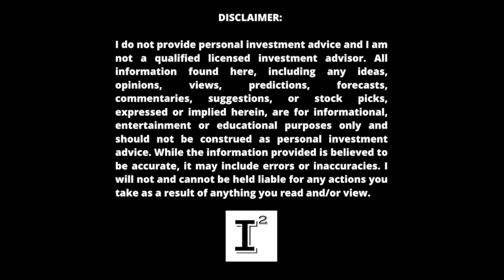Hyliion Stock HYLN - Invest like a Robot - 5 Key Reasons the Stock Market is Dead Wrong on Hyliion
Thinking about investing in Hyliion? HYLNStock has gone down all year. Should I invest in the company because of what has happened this year or should I be looking at what the prospects are for the company long term. In this video, I'll provide the level of conviction one must have to realize the greatest return on your investment and make sure that investors buying Hyliion Stock are doing so with fair expectations of the companies prospects now and into the future.

✅ INVESTOR TOOLS: 🛠